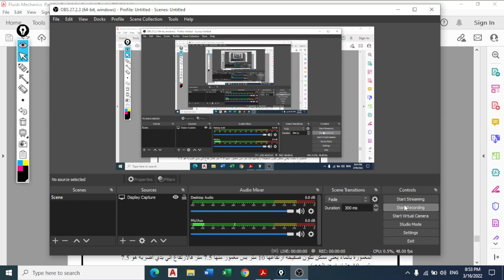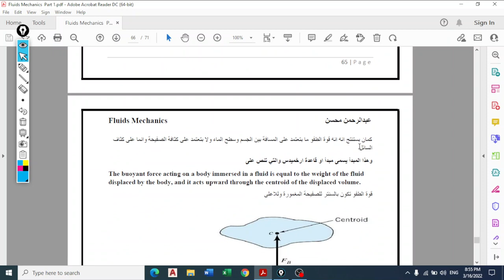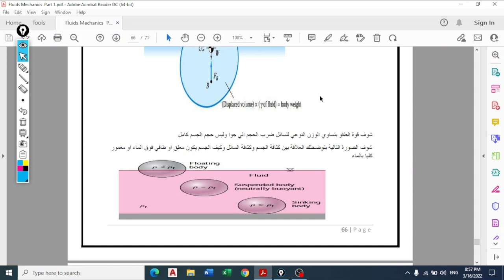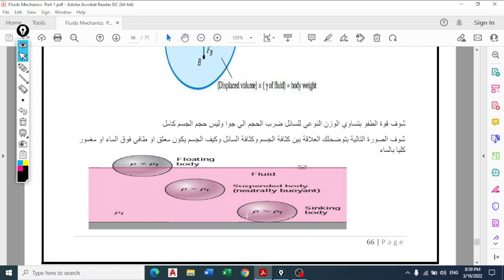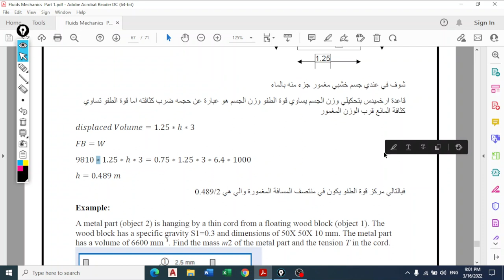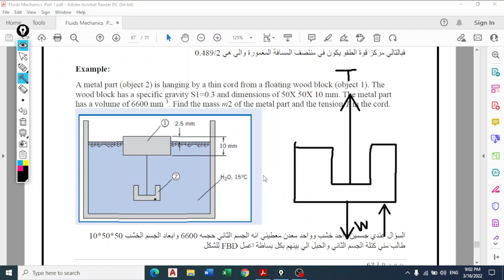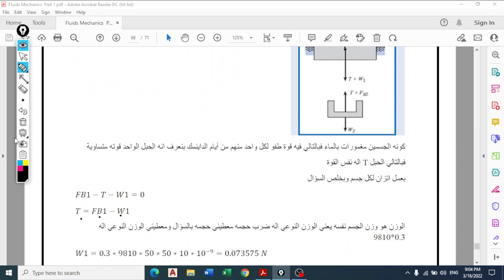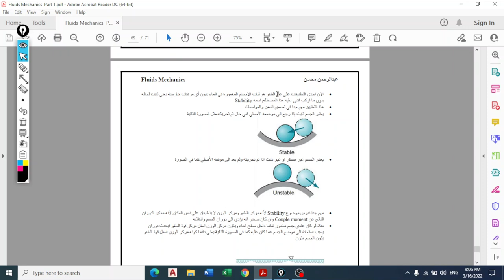Fluid Mechanics Chatper 3 Part 11